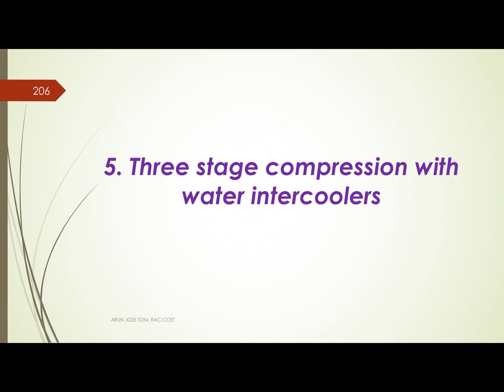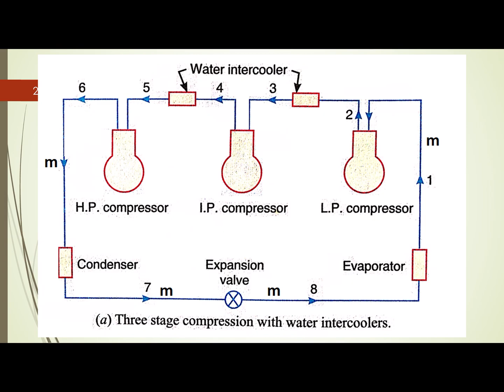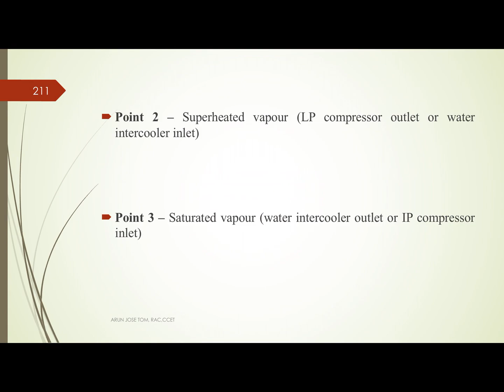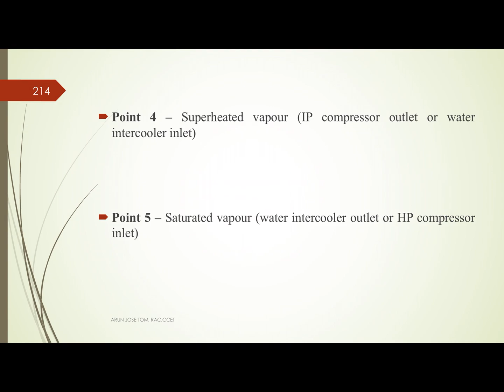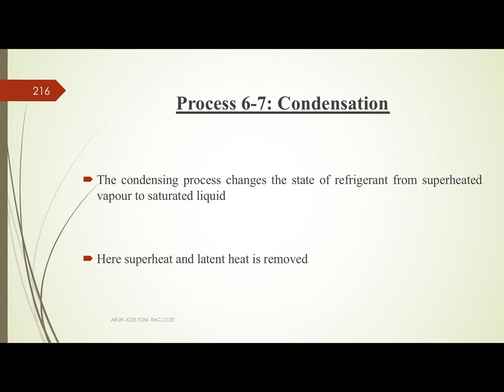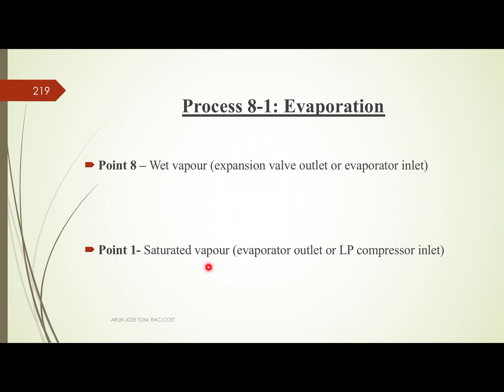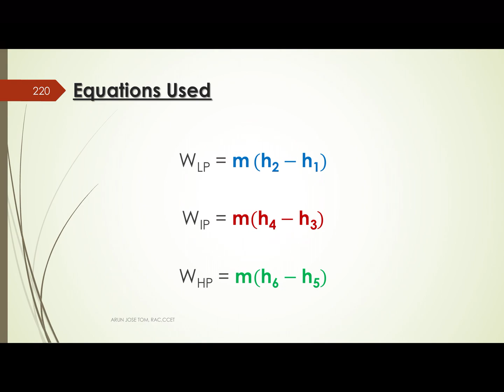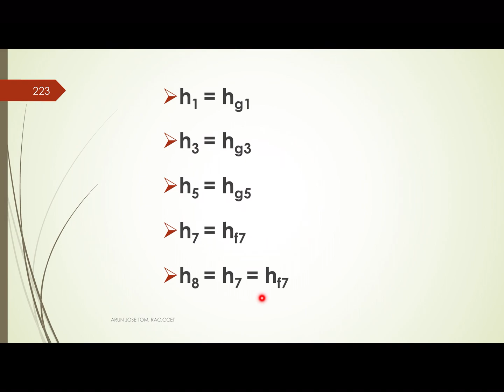M3-L13, RAC, MODULE 3, LEC-13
TOPIC: Compound Vapour Compression Refrigeration System - Three stage compression with water intercoolers